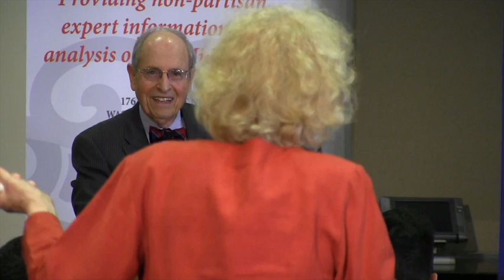America's Future Role in Afghanistan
The Middle East Institute was pleased to host former American Ambassadors to Afghanistan Zalmay Khalilzad (service in Kabul 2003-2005), Ronald Neumann (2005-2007), and Ryan Crocker (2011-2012) for a panel discussion about the ongoing U.S. role in Afghanistan. President Ashraf Ghani has promised a decade of transformation, but to succeed he must face down growing security concerns and political and economic uncertainty. The panelists examined the current situation in the country and the future of the U.S. role there in light of resurgent threats from al-Qa'ida and the Taliban.  Marvin Weinbaum, director of the Center for Pakistan Studies at The Middle East Institute, moderated the discussion.